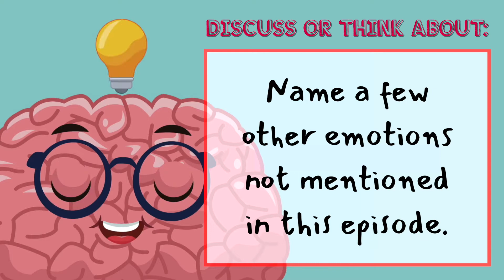Emotions Are Natural (social-emotional learning)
Grades K-5

Emotions Are Natural. Obediah, Tuba, and "Robot Tuba" discover their feelings. What does social-emotional learning mean? It means young people and adults acquire and apply the knowledge, skills, and attitudes to develop healthy identities, manage emotions and achieve personal and collective goals.

Start With Heart are daily videos that help K-5 teachers start their students’ day in a positive way with SEL, kindness, PBIS, and growth mindset. There are new episodes for every day of the school year, all the way to next summer! Obediah and Puey The Pig host guests such as Tuba Heatherton, Becca the Songstress, Jason the Traveler, and Gruff The Dog, and Allie The Cat, among others.

Please enjoy, "and remember -- that's a way to make this a good day."